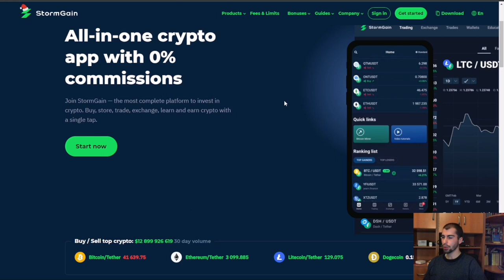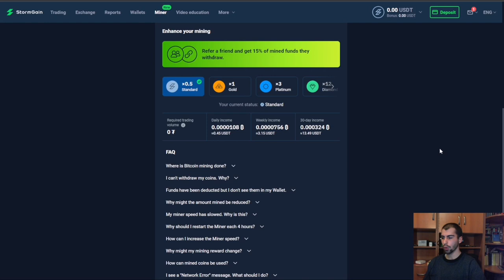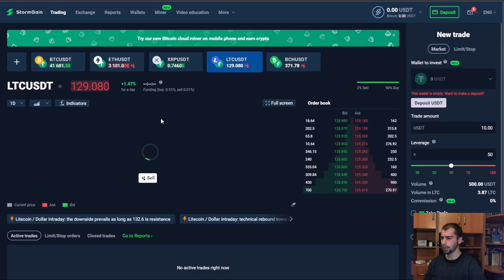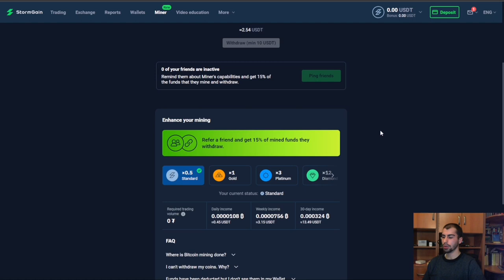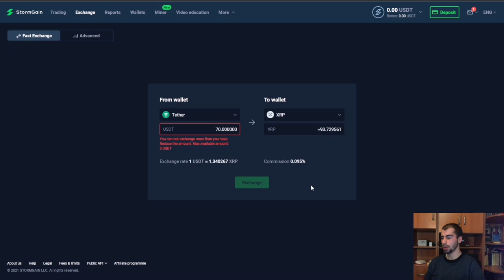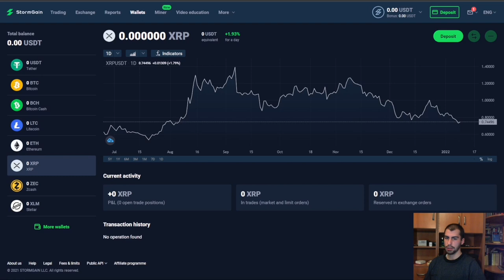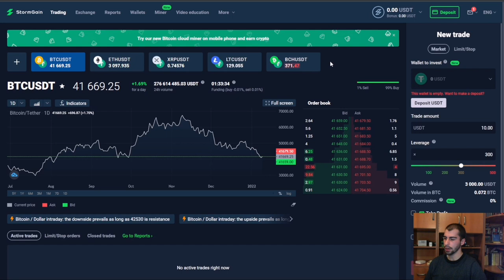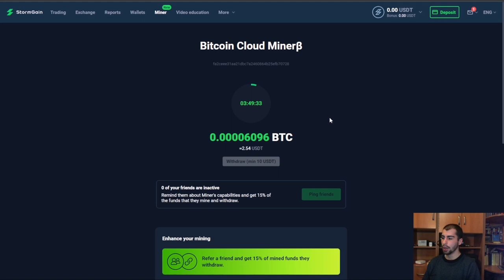Stormgain - გამოიმუშავე კრიპტოვალუტა უფასოდ